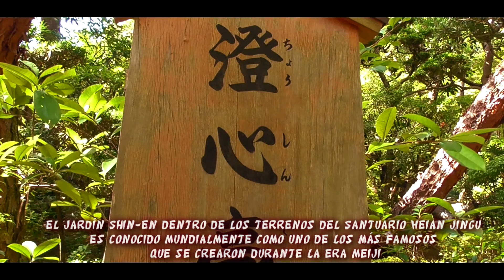Santuario Heian Jingu (平安神宮)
El Santuario Heian Jingu se instituyó en 1895 para conmemorar el aniversario de 1.100 años del regreso de la capital a Heian (hoy Kioto) y consagrar a  Kanmu, como el 50º emperador de Japón que ordenó este retorno. En 1940 (el año 2.600 desde que el primer emperador llegó al poder), el espíritu del emperador Komei, el 121º y el último emperador en vivir en la capital de Heian, fue consagrado aquí junto con el emperador Kanmu. Por lo tanto, estas figuras y este santuario llegaron a ser ampliamente venerados como las deidades de la cultura japonesa.

El Heian Jingu es un lugar magnífico para visitar durante la estancia en Kioto. Es un lugar hermoso, grande y lleno de paz.

Para más información sobre Kioto y nuestros tours, por favor visite nuestra página web: